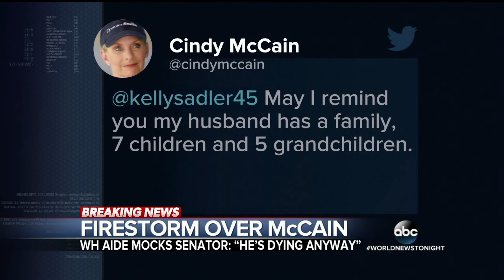White House refuses to address McCain comments made by aide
The aide reportedly dismissed the senator's opposing Trump's CIA pick, saying "He's dying anyway."